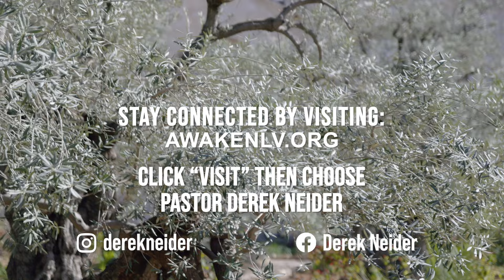Attention On Heaven | Esther 1:1 | June 1